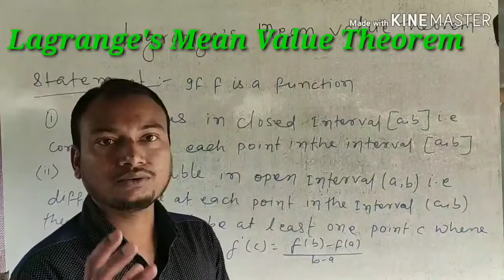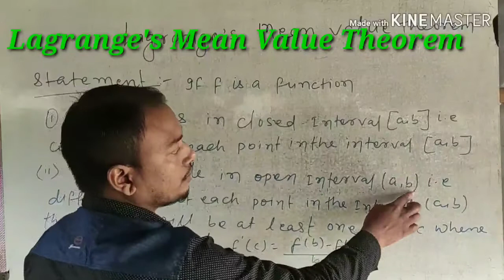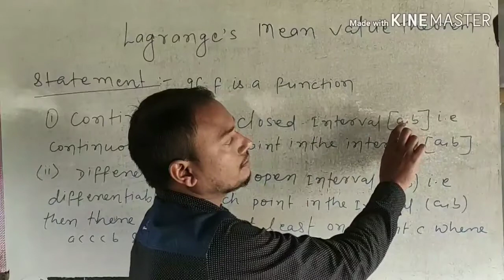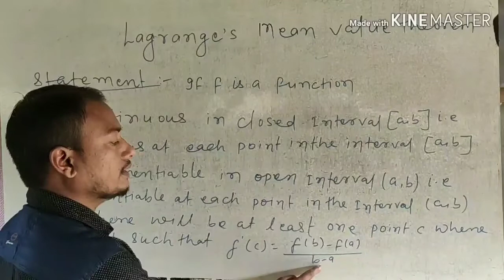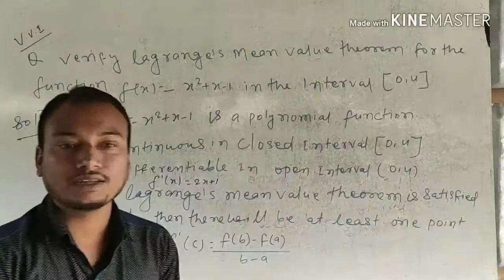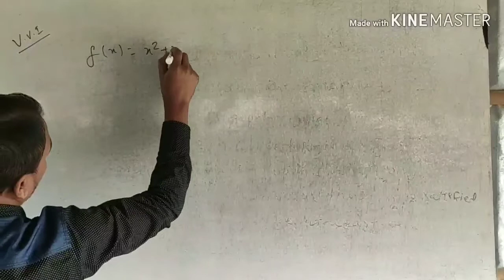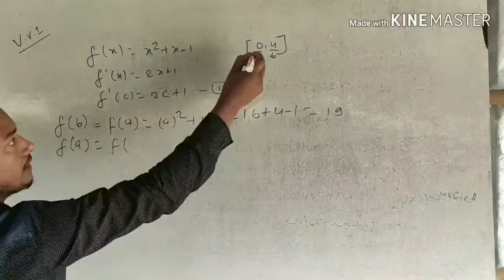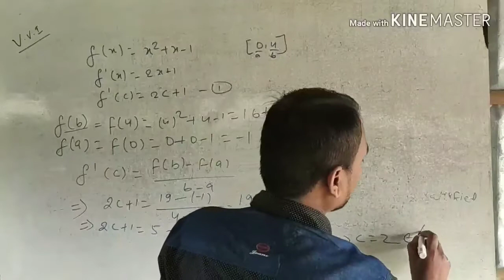Lagrange's Mean Value Theorem | Capsule Course - 38 | Class 12th | Samrat Sir